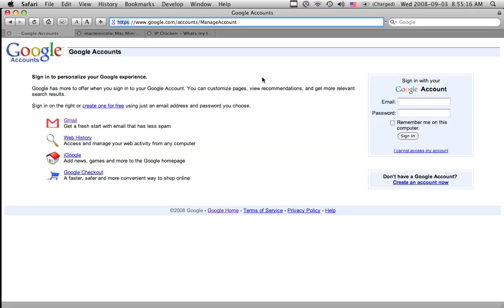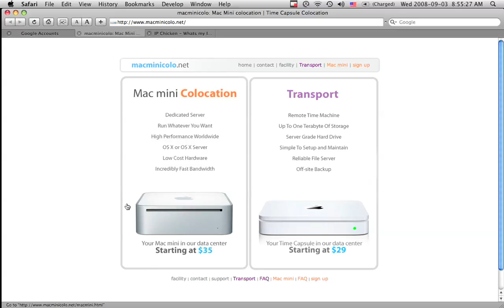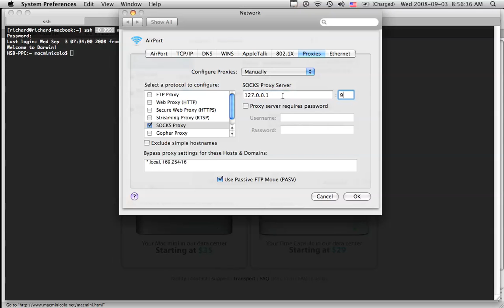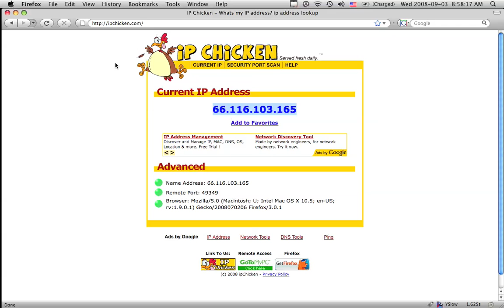How to browse privately using SSH and a SOCKS proxy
You can browse the Internet through a proxy using SSH and SOCKS.